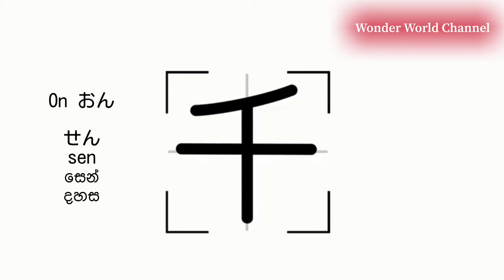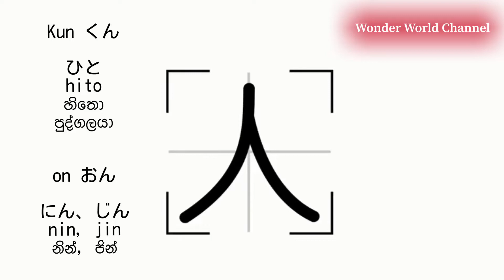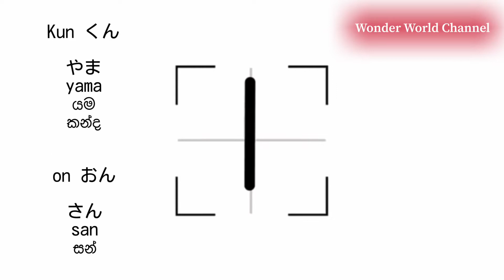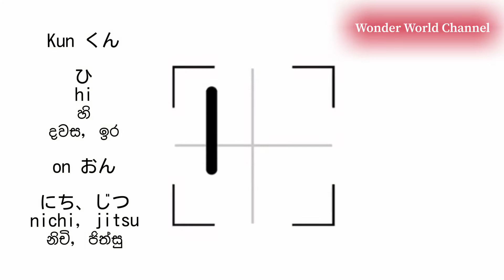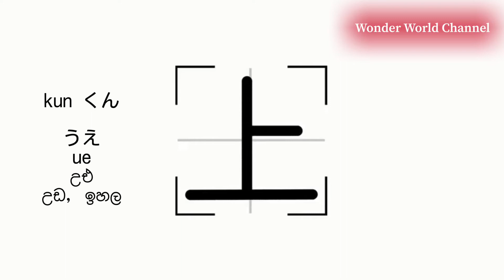JLPT කන්ජි 2 පාඩම | Kanji Lesson 2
ජපන් භාෂාවෙ කන්ජි ලියන ආකාරය 2 පාඩම.

JLPT N5 kanji lesson 2
How to write kanji
百　ひゃく
千　せん
人　ひと
口　くち
山　やま
日　ひ・にち
右　みぎ
左　ひだり
下　した
上　うえ